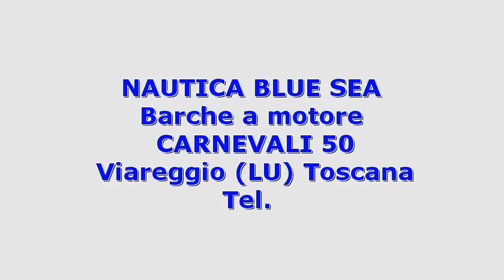Carnevali CARNEVALI 50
Toscana lucca viareggio carnevali carnevali 50 2000 carnevali 50 barche a motore  180 2 x 670 hp - caterpilla - entro bordo diesel - anno: 2000 - ore moto: 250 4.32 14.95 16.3 carnevali 50 fly del 2000 sempre rimessata a terra . ottimo stato .accessori: allarme motore  autoclave  autogonfiabile  batterie  boiler  bussola  caricabatterie  congelatore  contamiglia  copripozzetto  cucina  cuscineria completa  cuscineria fly  doccia esterna  ecoscandaglio  elica di prua - bowtruster  flap idraulici  frigorifero interno (nÂ°2)  gps  microonde  passerella (idraulica)  piattaforma  pilota...
  idAnnuncio: